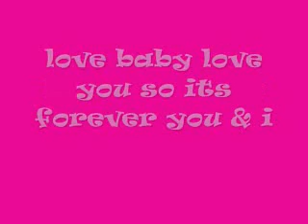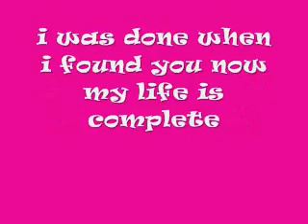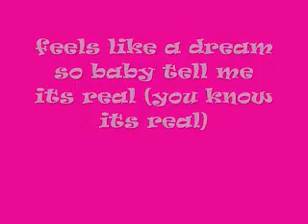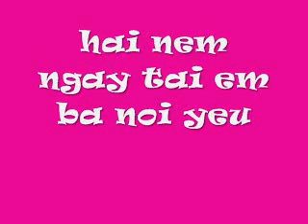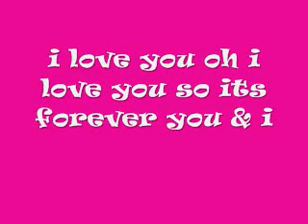Ta Se Yeu Mai - Andy Quach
Song: Te Se Yeu Mai
Singer: Andy Quach
This song is kind of old but still love it!
Have some of the lyrics!